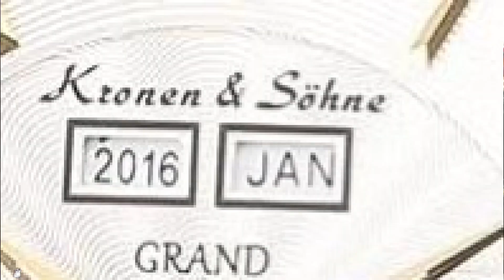偽住所に返品させようとする最低詐偽時計「Kronen & Söhne」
Kronen & Söhne
クローネン&ゾーネ、忘れた頃に来やがった
OLAMASA-JPはKS

靴磨きするのに必要な道具まとめ！

靴磨きの個人的な細かな技など質問がある方、メンバーシップ登録をして頂きそちらに投げ掛けてもらえれば動画にて詳しくご説明致します！

郵送靴磨きの詳細はコチラ！